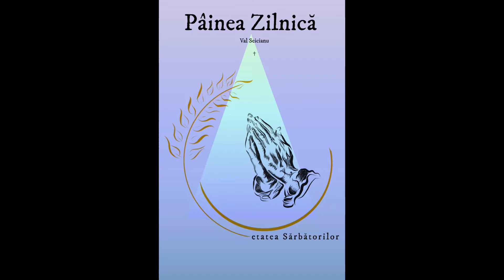Cresterea e dificila dar necesara